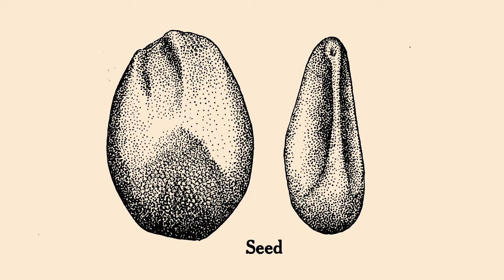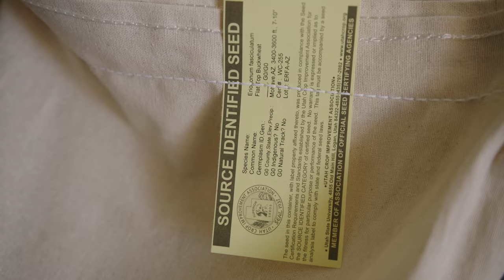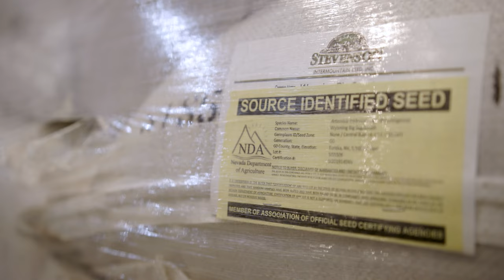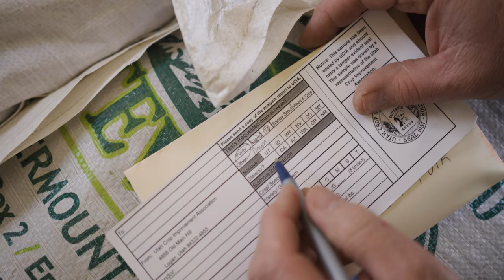Native Seeds: Supplying Restoration - Testing & certification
For more information on this topic, see the article "International principles and standards for native seeds in ecological restoration " by Simone Pedrini and Kingsely Dixon and "Ensuring seed quality in ecological restoration: native seed cleaning and testing" by Stephanie Frischie, Annette L. Miller, Simone Pedrini, Olga A. Kildisheva in the Special Issue: Standards for Native Seeds in Ecological Restoration.

“Native Seeds: Supplying Restoration” is a nine-part video series that explores the native seed supply chain in the western United States. Filmed over four seasons, this series weaves together footage of seed collectors, farmers, researchers, and land managers working to scale up the supply of native seeds to meet the growing restoration demand. We see the staggering scale of damage to vast landscapes and meet tenacious people who are finding creative, scrappy solutions to restore ecosystems.

Want to get involved? Join the International Network for Seed-Based Restoration (INSR)

INSR production team: Nancy Shaw, Olga Kildisheva, Simone Pedrini

Created by INSR and Holden Films, with support from:
United States Bureau of Land Management
United States Forest Service
The Nature Conservancy
Curtin University
June & Paul Rossetti

The use of trade or firm names in this film is for viewer information only and does not imply endorsement by any of the film's sponsors of any product or service.

Cinematographer:
Brady Holden

Producer:
McKenna Asakawa

Editors:
McKenna Asakawa
Brady Holden
Jack Fisher
Anna Lueck

Additional cinematography by:
Jack Fisher
Anna Lueck
Jimmy Michaels

Filming locations:
Axtell, Utah
Bend, Oregon
Boise, Idaho
Corvallis, Oregon
Ely, Nevada
Ephraim, Utah
Farmington, Utah
Gardnerville, Nevada
George, Washington
Joshua Tree, California
Logan, Utah
Moses Lake, Washington
Owyhee, Nevada
Portland, Oregon
Provo, Utah
Reno, Nevada

On the ancestral and contemporary homelands of the:
Agua Caliente Band of Cahuilla Indians
Clackamas People
Confederated Tribes of Siletz Indians
Confederated Tribes of The Colville Reservation
Confederated Tribes of The Grand Ronde
Cayuse, Umatilla, and Walla Walla People
Confederated Tribes of Warm Springs
Cowlitz Indian Tribe
Eastern Shoshone Tribe
Goshute Nation
Morongo Band of Mission Indians
Northern Paiute People
San Manuel Band of Mission Indians
Shoshone-Bannock Tribes
Shoshone-Paiute Tribes of the Duck Valley Indian Reservation
Southern Paiute People
Timpanogos Nation
Ute Indian Tribe
Washoe Tribe of Nevada and California
Western Shoshone Tribes
Yakama Nation

We gratefully acknowledge the Native Peoples on whose homelands we filmed.

Additional footage and photos provided by:
Critical Past
Library of Congress
Pond 5
Prelinger Archives
U.S. National Archives Catalog
Uintah County Library Regional History Center
Utah State University Digital History Collections